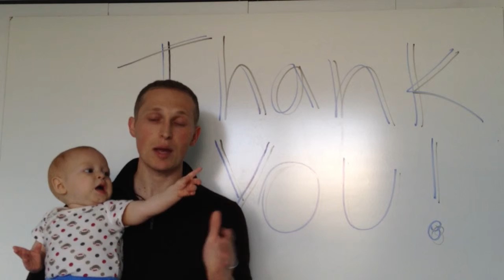Welcome to the Freedom Mastmind Group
This is an Elite group of Marketers wanting to take beginners, intermediate, and advance marketers to 6 Figures a month.